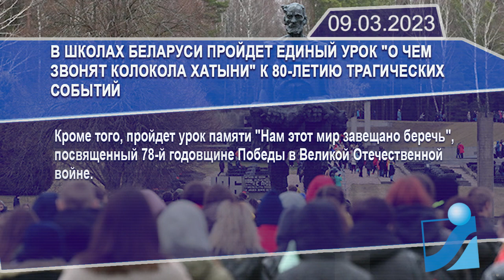Новостная лента Телеканала Интекс 09.03.23.